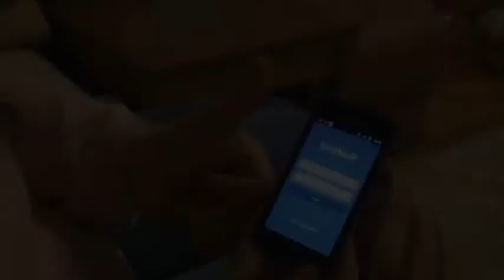Samsung_Mobilers_0001.wmv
Кандидатура за посланик на Samsung